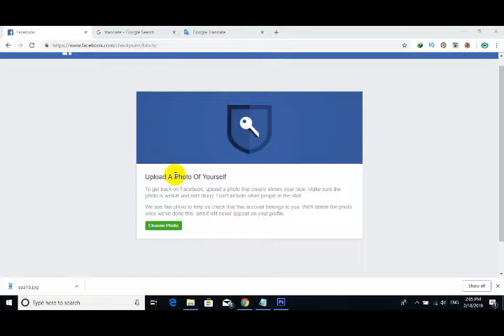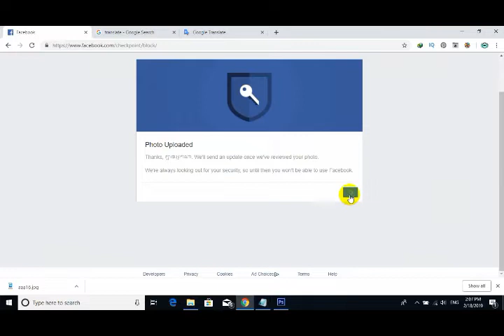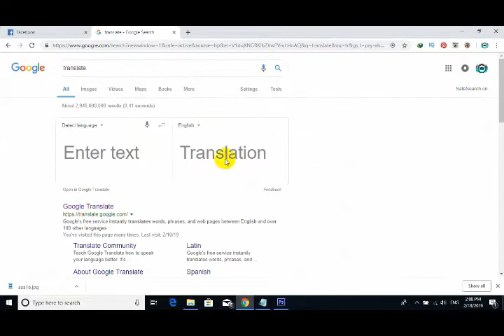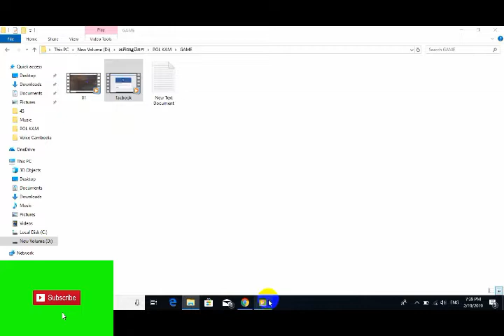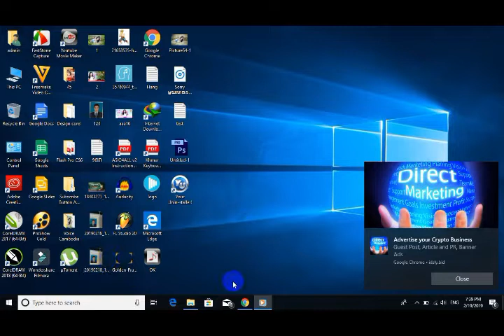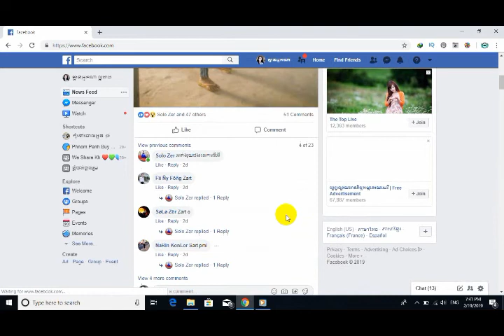របៀបជួសជុល Facebook មានបញ្ហា [Speak khmer]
របៀបជួសជុល Facebook មានបញ្ហា